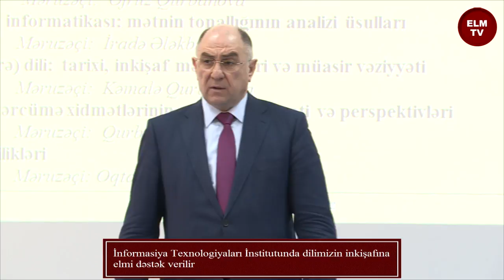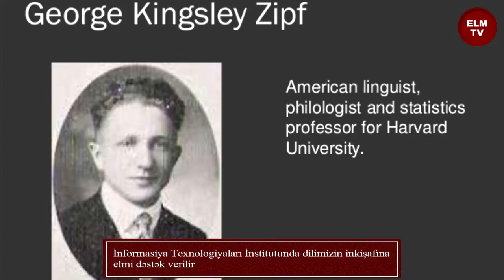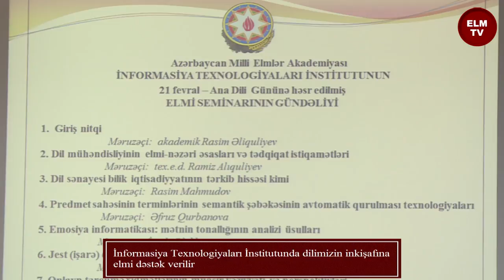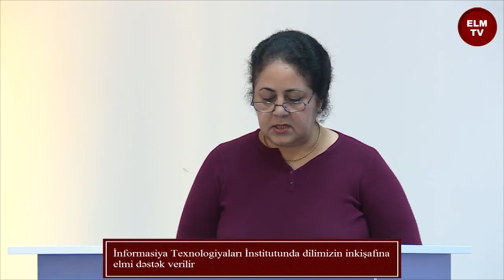İnformasiya Texnologiyaları İnstitutunda dilimizin inkişafına elmi dəstək verilir